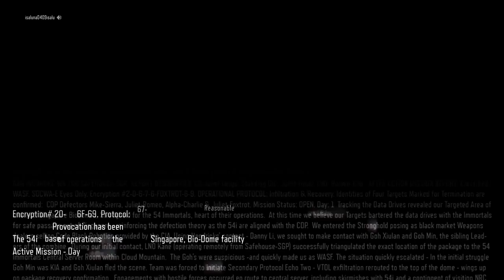Call of Duty®: Black Ops III_20180805194744